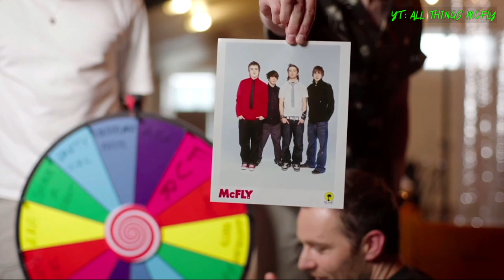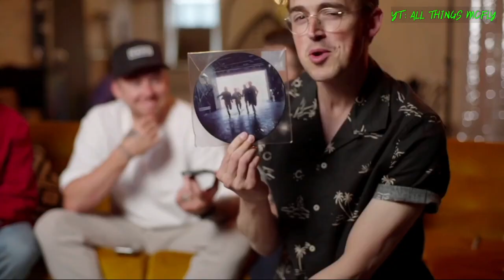McFly; MTA Gameshow Livestream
McFly fans don't rage at me for uploading MTA content  XP -  I paid for the MTA subscription for months and this is the only way others can watch the videos now as they've all been taken down since the death of MTA.